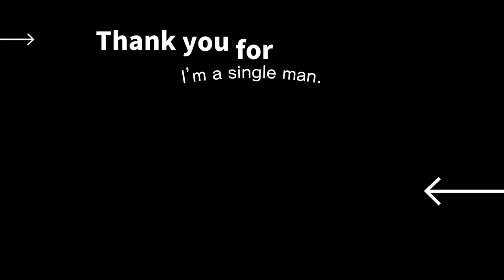Karaage | Crispy & Juicy Japanese Fried Chicken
*Karaage* is japanese-style fried chicken.

*Serving:* 1-2
*Ingredients:*
・Boneless Chicken Thigh (250g / 8.8oz)
*Seasonings:*
・Soy Sauce (2 tbs)
・Mirin (1 tbs)
・Sake (1 tbs)
・Grated Garlic (2 tsp)
・Potato Starch (To coat)

Chapter:
・00:21 Introduction of Ingredients
・00:48 Preparation for the Chicken Thigh
・02:28 Fry the Chicken
・03:47 Completion and Taste Testing